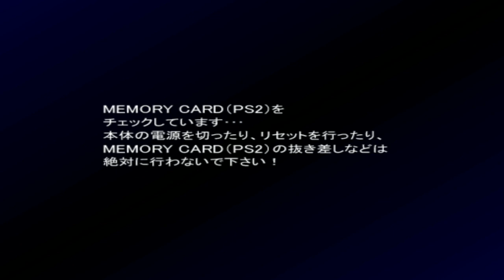Mobile Suit Gundam Lost War Chronicles